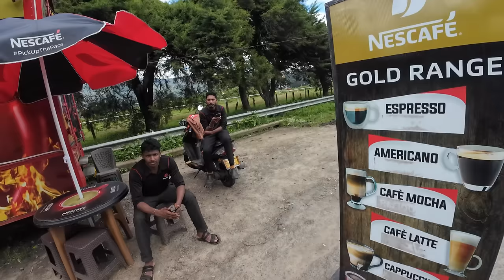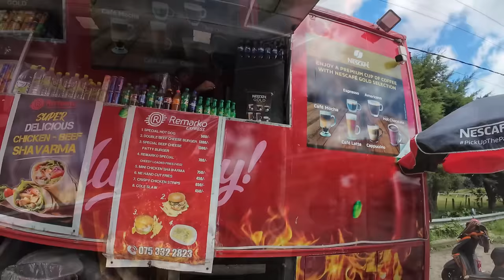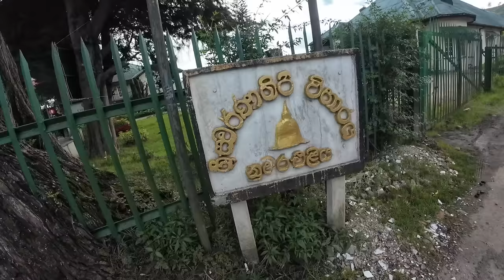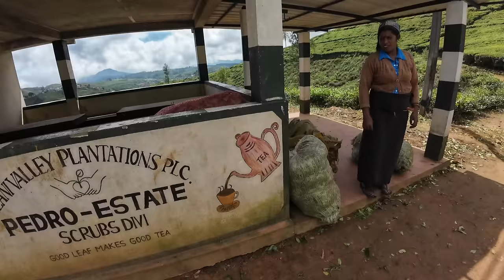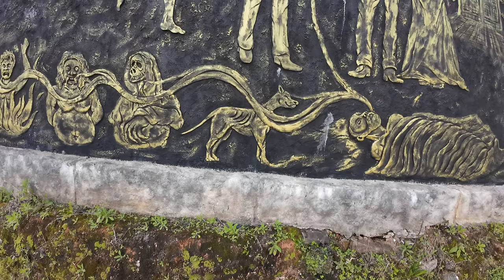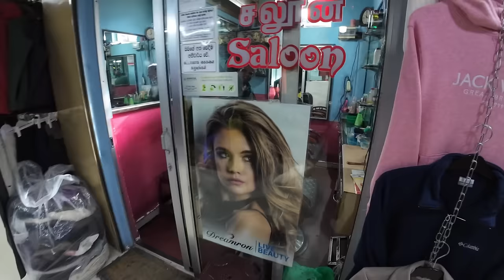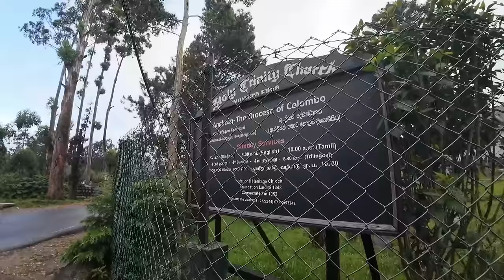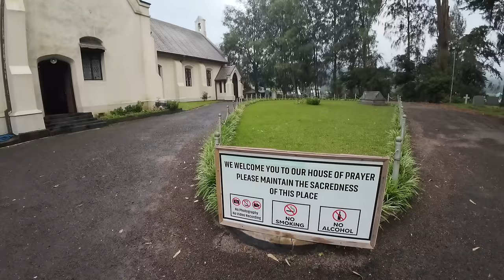Sri Lankan Tea Farmer Girls Ask Me For...🤔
Instead of renting a motorcycle to explore the nearby areas including the stunning tea plantations in Nuwara Eliya, I took the bus and hiked to the top. But things went wrong, cause I got a heavy sunburn later. And also the peak of the tea plantations was not as spectacular as the lower areas. I also checked out a buddhist temple that was still under construction and I had delicious Indian food.

📍LOCATION
Nuwara Eliya (Sri Lanka 🇱🇰)